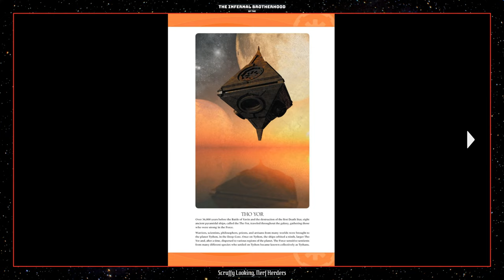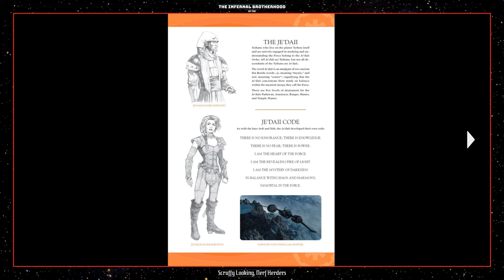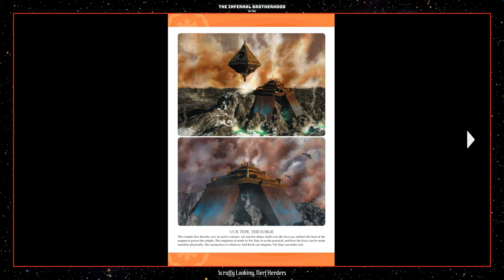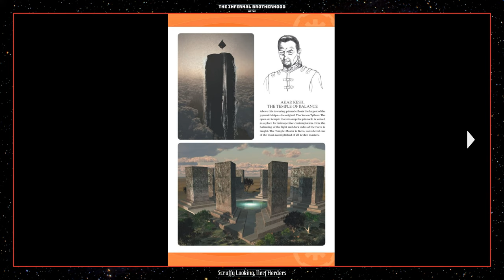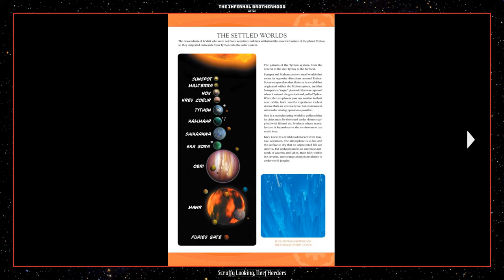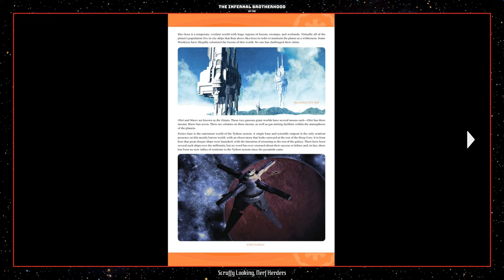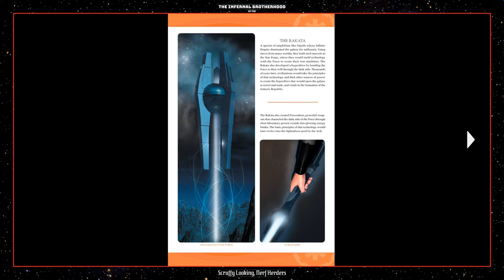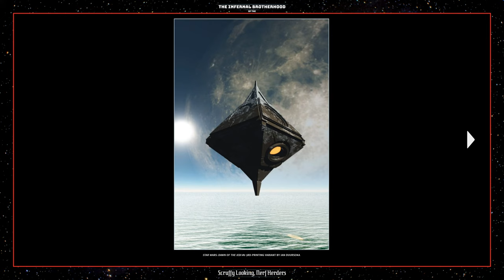IBSLNH - Reading Star Wars: Dawn of the Jedi #0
The Infernal Brotherhood of the Scruffy Looking, Nerf Herders is reading Star Wars: Dawn of the Jedi - #0. Published February 1, 2012 by Marvel Comics, it is written by John Ostrander & Jan Duursema, and illustrated by Rodolfo Migliari.
Buy Star Wars Legends Epic Collection: Tales of the Jedi Vol. 1
Era: Before the Republic
Year: 25,793 BBY

About Dawn of the Jedi #0

It began with the mysterious pyramid ships--the Tho Yor--scattered to the eight corners of the galaxy, and ended with the establishment of an Order that would change the universe forever.

Here's your first look at the Star Wars of 25,000 years ago--before there were lightsabers, when the ties to the Force were new, and before the Jedi spread out into the galaxy.

About Star Wars Legends Epic Collection: Tales Of The Jedi Vol. 1

Collects Star Wars: Dawn of the Jedi - Force Storm (2012) #1-5, Star Wars: Dawn of the Jedi - Prisoner of Bogan (2012) #1-5, Star Wars: Dawn of the Jedi - Force War (2013) #1-5, Star Wars: Dawn of the Jedi (2012) #0.

The origins of the Jedi order are revealed! Journey all the way back to the beginning, more than 25,000 years before the saga of the Skywalkers, and discover how the Jedi began! Before lightsabers, before hyperspace travel, before the Jedi's message spread throughout the galaxy. When connections to the Force were strange and new. There, on a distant planet, a group of beings strives to balance the mysterious Force. Behold the Jee'dai! But a stranger is coming, one who has a connection to the Force all his own — and the doors to the galaxy are about to swing wide open!